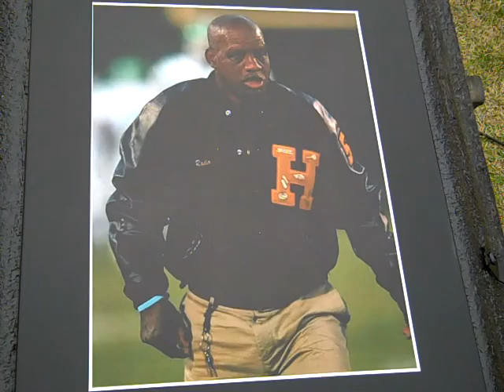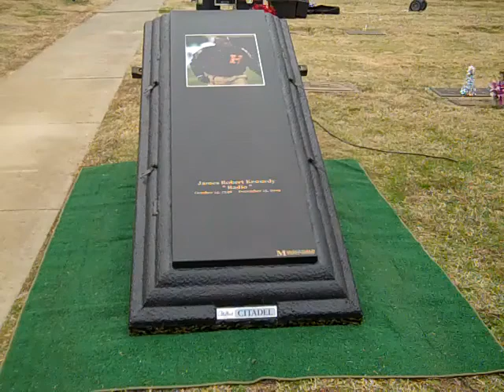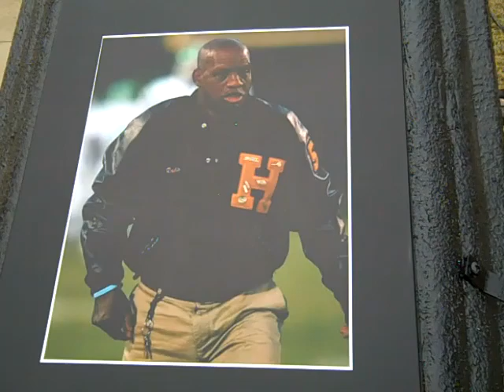James R."Radio" Kennedy Funeral service Forest Lawn 12-21-2019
RIP Radio.Thank you coach Harold Jones and T.L Hanna High School for loving and taking care of James "Radio" Kennedy.
Note:Video date at the start of video should be 2019 instead of 2017.